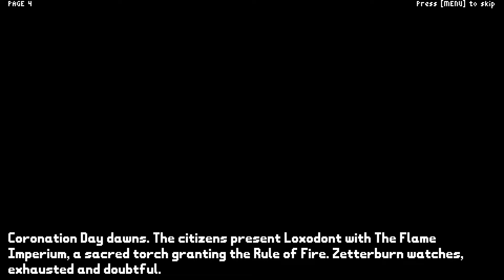Rivals of Aether Story Mode: Zetterburn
Zetterburn, a son of the ruling family of the Firelands, is an experienced and hardened warrior. He has fought many wars for the Fire Capitol, a bellicose nation that constantly seeks to expand its influence over neighbouring lands. His courage in battle has made him a hero among his people. However, his straightforward character and unquestioning allegiance to the Fire Nation blind him at times. He is a reliable general on the field, but naive to the larger politics of Aether. In battle, Zetterburn is equally forthright; he uses no weapons except for his razor-sharp claws and ability to control flame.